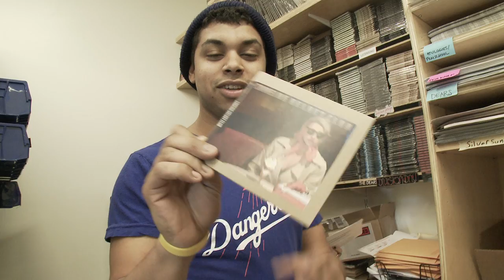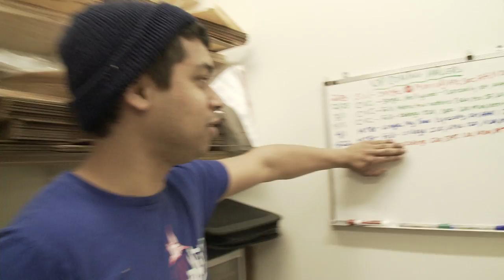Josh preps the Codeine Velvet Club mailing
Just another day at DGBHQ...